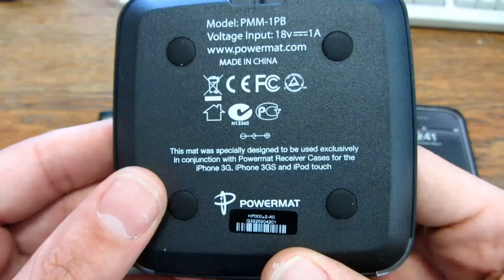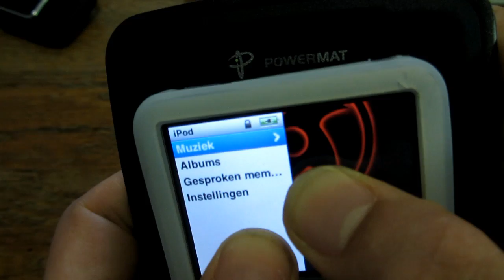Iphone wireless charger(Powermat) teardown/autopsy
Got this device from a local electronics-shop for 2 euro's..
It got some nice electronics in it.
This is my first teardown vid so be gentle. English is also not my native language...

Below here you may discuss or write some information down about the workings of this wireless charger.